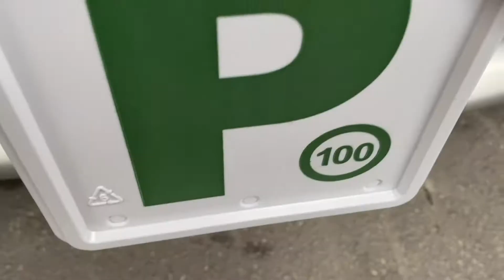How to spray Brake Calipers?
hey guys I hope you are having a good day =)

Sc: MFell27